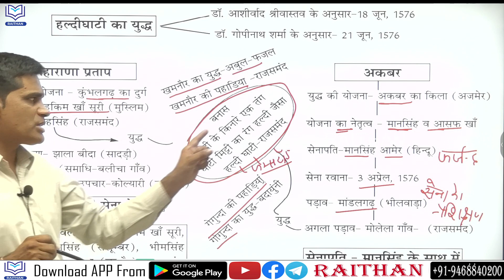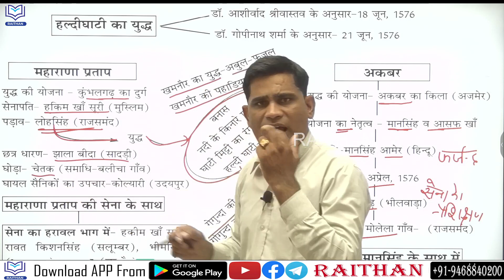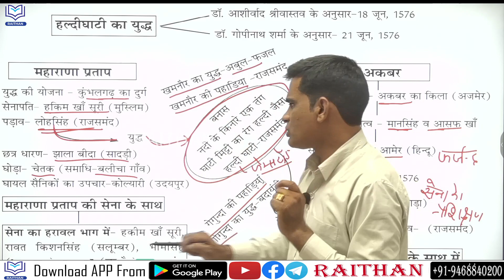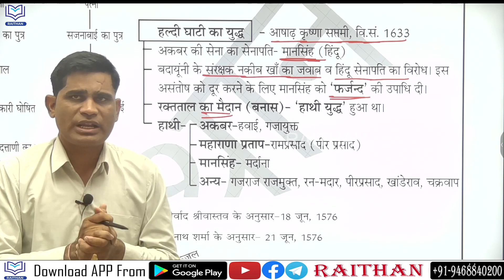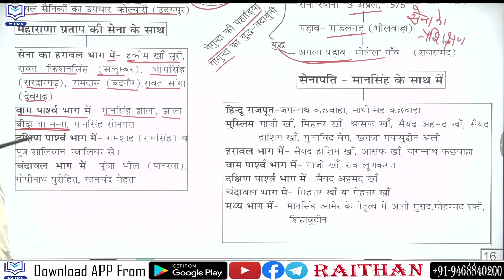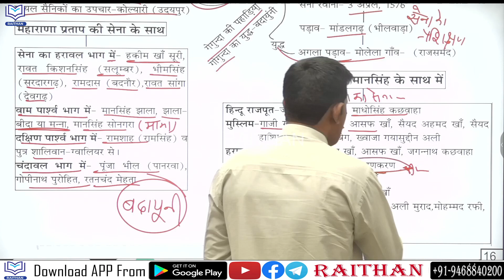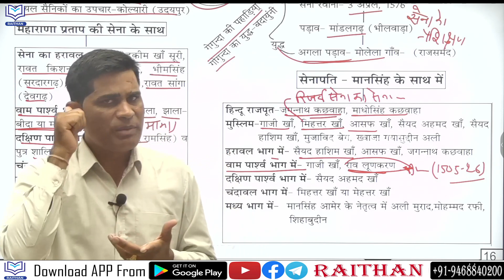ANTIBIOTIC GK SERIES #37 | हल्दीघाटी का युद्ध मात्र 5 मिनट में | By Ashok Kumar Meena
सहयोगकर्ता:-
1.   Meena Classes, Sri Gangangar  (Director- V.S. Meena)
 Technical Helper:-  Chaudhary Naresh Dugesar

rajasthan police
Patwar question
rajasthan police
rajasthan culture
ashok kumar meena